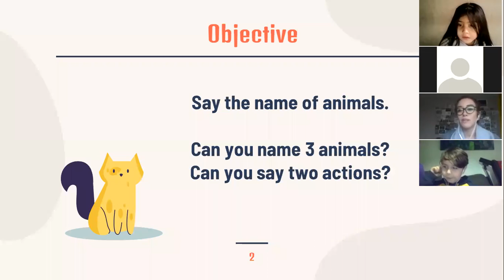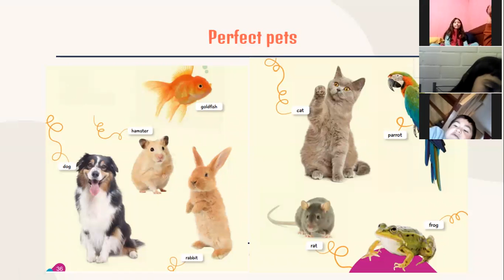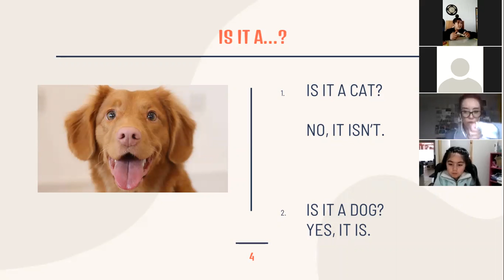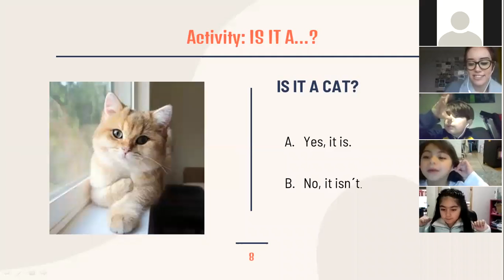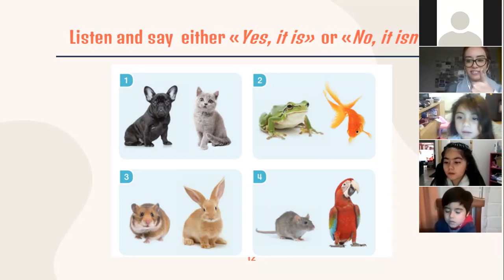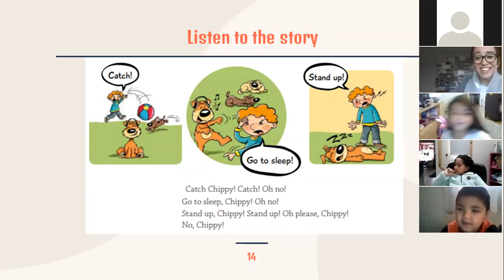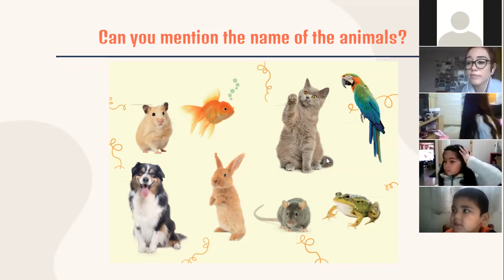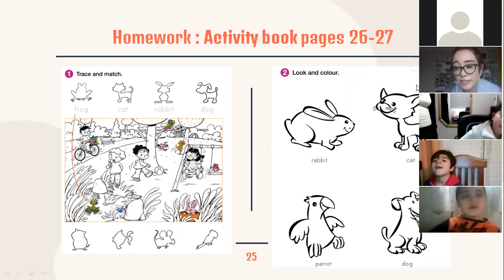zoom Primero Básico Inglés 08/06